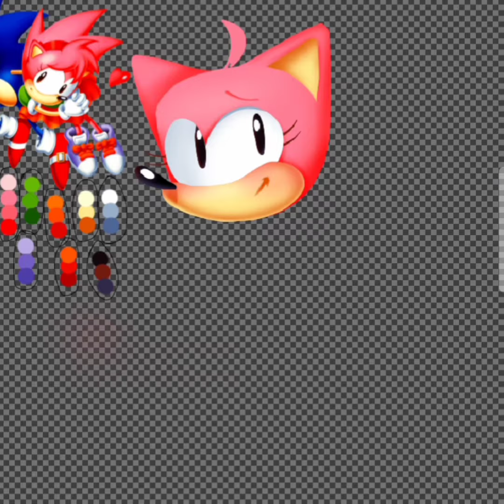[speedpaint] 5 hours and a half of pain and suffering speedrun any%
more drawing wooooo